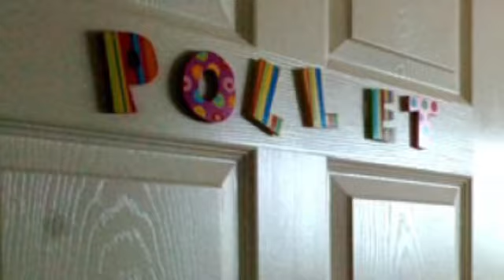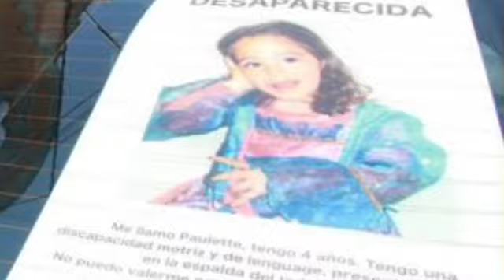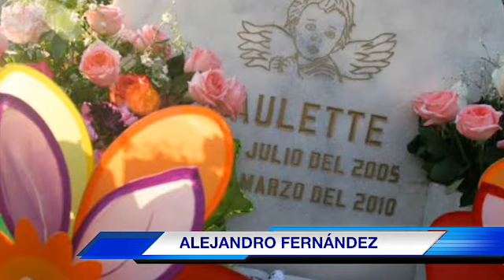“FEMINICIDAS LLEVAN RESTOS EN CARREOLA” NOTICIAS RÁPIDAS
MÉXICO EN GUERRA, SIGUEN EJECUCIONES // INEXISTENTE AUSTERIDAD // ARTISTAS QUE LES GUSTA LA UÑA // JUSTICIA DEBAJO DE LA CAMA // LINCHADOS EN HIDALGO // FEMINICIDAS LLEVAN RESTOS EN CARREOLA.